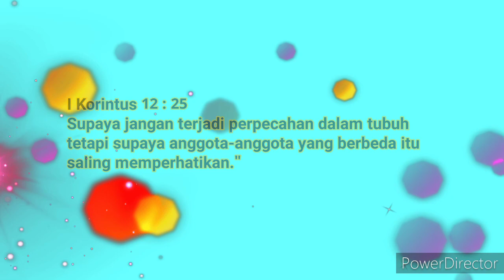TOLERANCE - Character Building with Ms. Titin